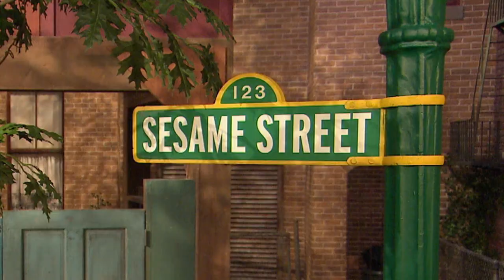HBO LATINO PRESENTA: SESAME STREET S47 2017 AVANCE DE EPISODIO #4716 "MAKE YOUR GARDEN GROW"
"En este episodio Elmo se asegura de que su árbol de manzanas tenga suficiente tierra, agua, y sol. Pero todavía tiene que aprender a tener paciencia para esperar que crezca.
Sábados a las 9am por HBO Latino."